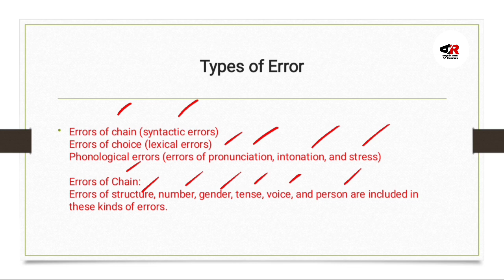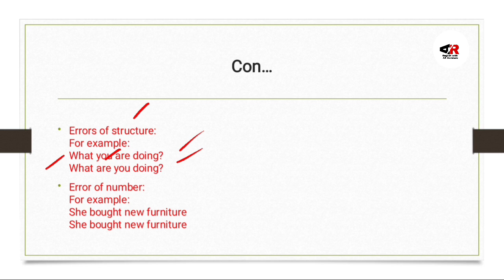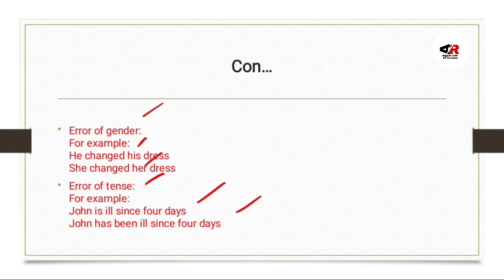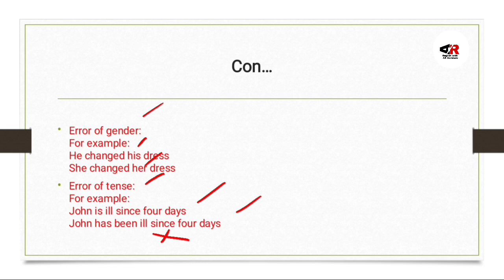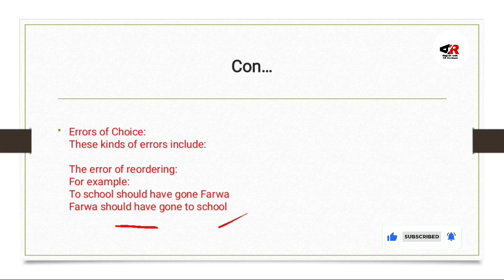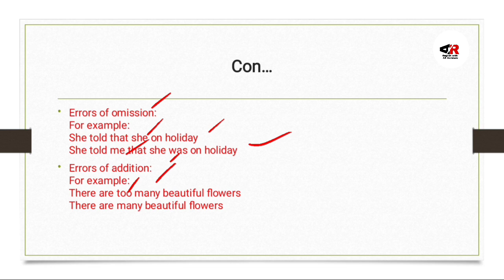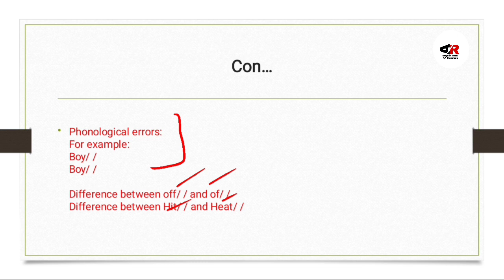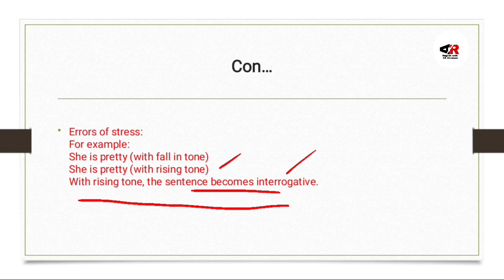Error Analysis| Types of Error Analysis in Applied Linguistics| Error Analysis and Its Types.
Hello Guys
This video is about:
Types Of Error Analysis

Error analysis is a research method used in applied linguistics to identify and analyze errors made by language learners. There are several types of error analysis that linguists use to study language learning and acquisition. Some of the main types of error analysis include:

Developmental errors: These are errors that are common among language learners at a particular stage of language development. They reflect the learner's attempt to apply the rules of the target language, but in an incorrect way.

Interlingual errors: These are errors that result from the transfer of the learner's first language (L1) grammatical rules to the target language (L2).

Intralingual errors: These are errors that result from the learner's misapplication of the rules of the target language.

Affective errors: These are errors that result from emotional or psychological factors, such as anxiety or lack of motivation.

Strategy-based errors: These are errors that result from the learner's use of strategies to compensate for a lack of knowledge or ability in the target language.

Contextual errors: These are errors that result from a lack of understanding of the context in which the language is used.

By studying these types of errors, linguists can gain insight into the language learning process and develop more effective methods for teaching and learning languages...

1) Error Analysis in Applied Linguistics
2) Types of Error Analysis in Urdu and Hindi
3) Types of Error Analysis in Applied Linguistics
4) What are the types of error Analysis in Applied Linguistics.